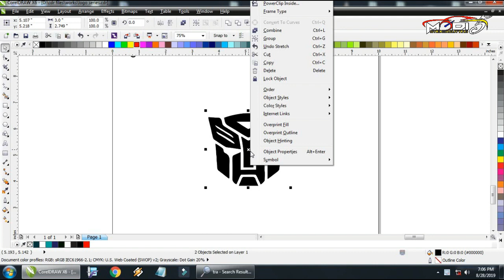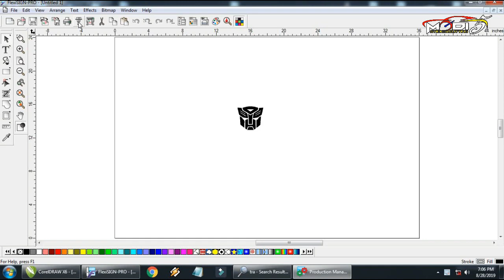Transformer | Modified Logos For Cars and Bikes | Logo Series | Logo No 5 | Modify stickers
Modified Logos For Cars and Bikes
Welcome to Logo Series and today's Video on Logo No. 5  Transformer Logo

This video is Specially for Transformer lovers
nd u can add this Logo on your Bikes, Cars, Scooters, mobiles, and Laptops...

Hii Freinds...
As u know this is a video series of car and bike logos...
In this series, I will make every day a video of a logo and I will show you the best logos for Cars and bikes...

And I will show you how to make logos and how to design logos in CorelDRAW...
And I will give a Direct download link to download logos File For Cars and Bikes from you can easily get that logo in your vehicle...

In this video, you can see logo Designing, logo Cutting and Installation.

the same time I will give full information of that tools u need for this,
How much costs per Sticker.
Installations completely explanation is in this video...

Tool Purchase Links:

Matt Black Vinyl Sticker:-

Pen Knife Sharp Blades:-

3M Squeegee Vinyl Wrap Tool:-

Hii Friends,
Is Modify Sticker.
We make videos On vehicles Modification
like Bike modifications Car modifications Scooter Modifications...

 Modify Stickers...

If you are looking for  tools for this Stickering use

You Need
Red white Readium, Squeezer, Heater Gun.

All tools are in combo purchase:-

Rubber Squeezer :-

Hot Air Guns:-

Matt Black vinyle  sticker :-

Blue Headlight Tint:-

Visit:-

Modify Sticker Cutting.
Jishan Complex Meginapete,
Besides Mandovi Showroom Vittal.
Puttur Road, Vittal.
Bantwal(TQ) D. K. (D),
Pin:- 574243,